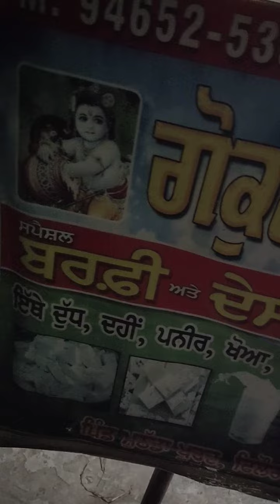March 18, 2022